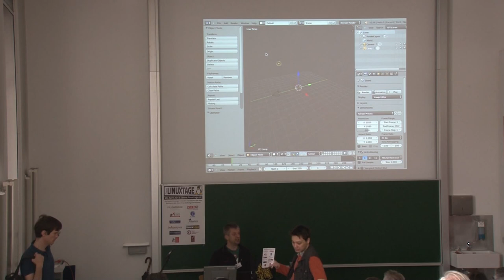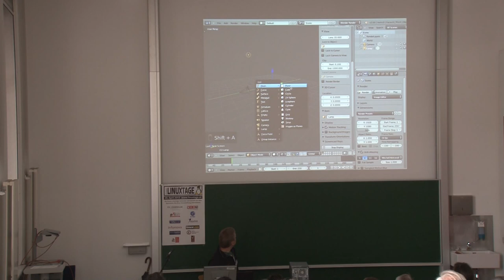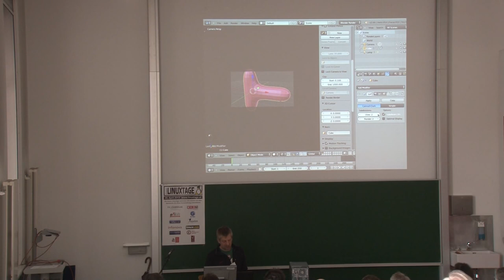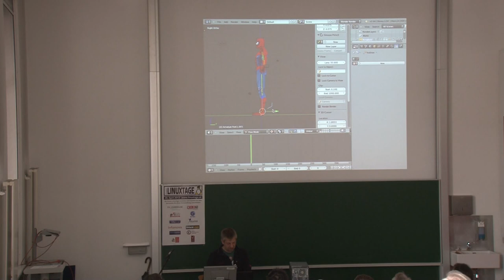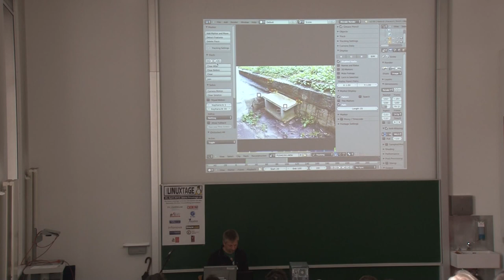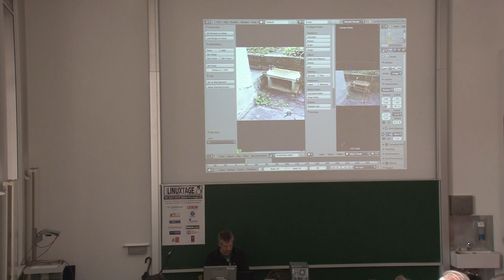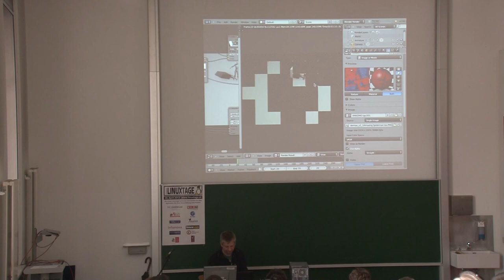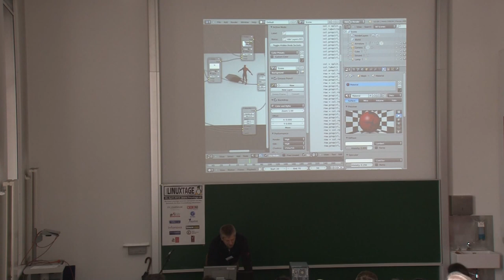Alles Blender - Dorian Santner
Praktisches arbeiten mit dem freien 3D Paket Blender

Blender ist DAS freie Werkzeug zur Bild-, Spiele und Animationserstellung (Simulation, Videobearbeitung, 3D-Sound, Scripten, ...). Es läuft unter Linux, MacOS und Windows und hat mehr Features als man sich vorstellen kann.